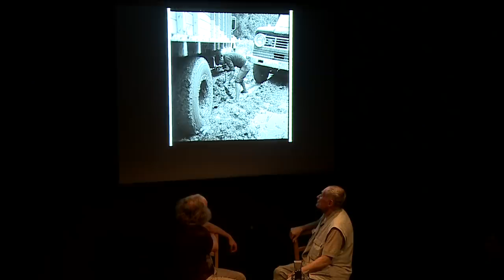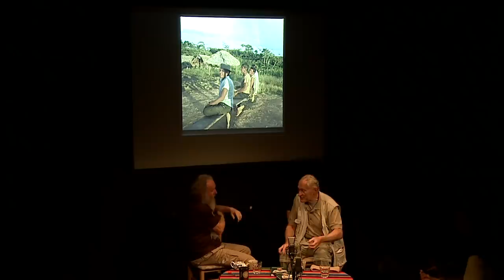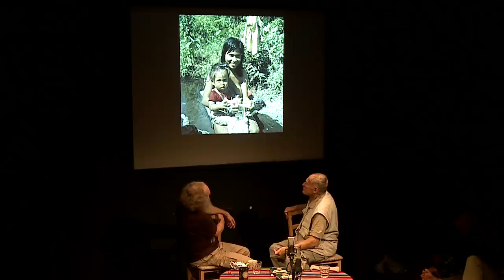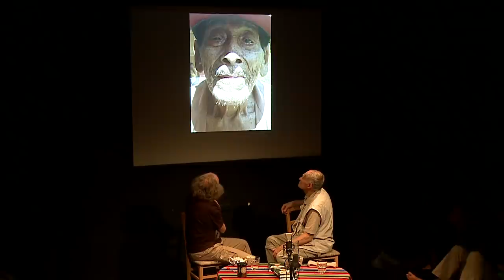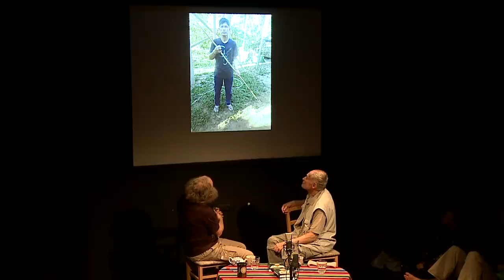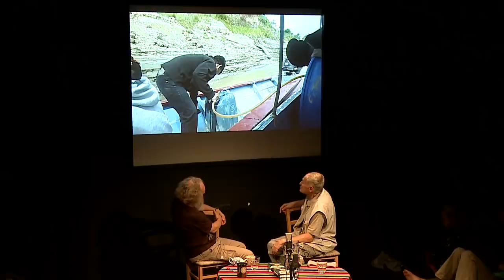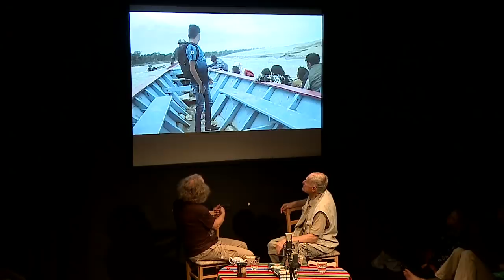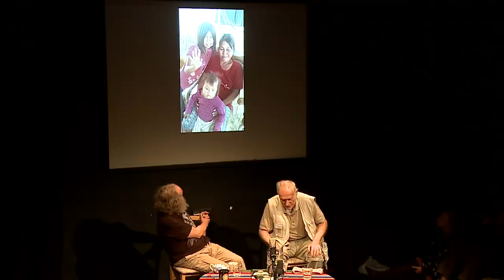Duše K - tentokrát o poslední návštěvě Peru s Mnislavem Zeleným Atapanou - 8.12.2019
Mnislav Zelený je český etnolog, spisovatel a publicista. Hlavním předmětem jeho zájmu jsou indiánské kmeny Latinské Ameriky, především Amazonie. Kromě kulturní antropologie ho zajímá též archeologie, historie a současné poměry v zemích Jižní Ameriky, kam podnikl řadu poznávacích i badatelských cest, při nichž pořídil i mnoho fotografií. Při svém pobytu mezi indiány v roce 1989 byl adoptován do kmene Jawalapiti a získal indiánské jméno Atapana (česky List zelené palmy), které používá jako součást jména i ve své publikační činnosti. V letech 1996–2001 byl velvyslancem České republiky v Kolumbii a Ekvádoru.